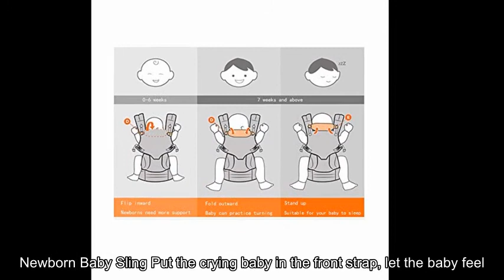ZAQXSW Baby Sling Front Versatile Four Seasons Universal Newborn Baby Sling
Carrying the baby with the baby, this can broaden his horizons, give the baby more opportunities to contact the people around him, and also promote the development of his mind, physiology, interpersonal relationships and feelings.

Baby world channel, this channel is a channel that will give ideas for mothers and babies. Here are review videos about many products such as baby toys, strollers, car seats, washing accessories, pregnancy clothes.

Hope you have a good time here, Enjoy :)